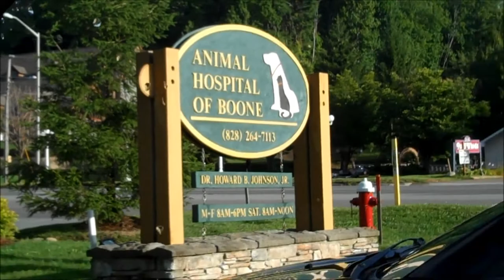Busy Day - 2014-09-03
I had a busy day today.  I took Bailey to the vet, where I learned her ALT (GPT) levels were high but I got some treats that are supposed to control that.  I take her back in two weeks.  I also worked with Aaron, James, and Logan on their characters for Superworld, went to the Nerd Network Meeting, and helped Caitlin finish her Superworld character.  A very busy day.